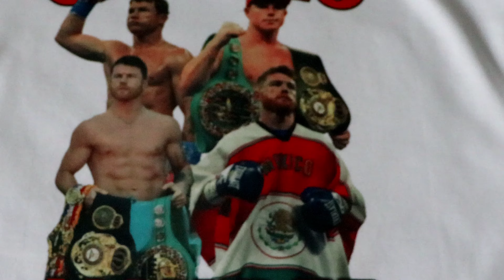Canelo Alvarez Sublimation Ink